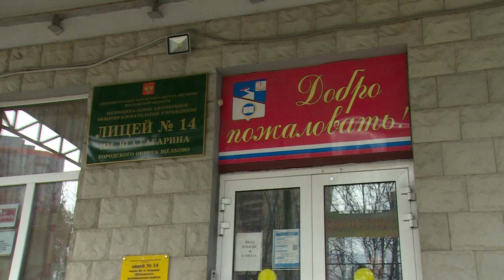Торжественная линейка в честь Ю. Гагарина в лицее №14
Торжественная линейка в честь первого полета в космос прошла в лицее №14 имени Юрия Гагарина. Среди почетных гостей на ней присутствовал личный водитель космонавта №1 Николай Митрохин. Рассказывает Андрей Цеханович.